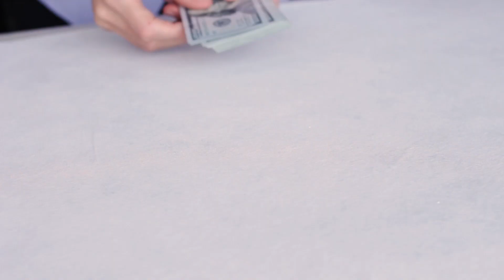El Manual de Mark Cuban: Lecciones de Vida y Trabajo Duro